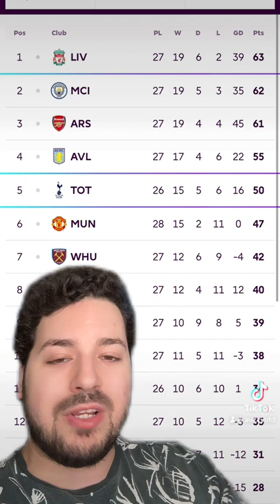Manchester United 2-0 Everton - REACTION!! Top 4 Dream Still Alive?